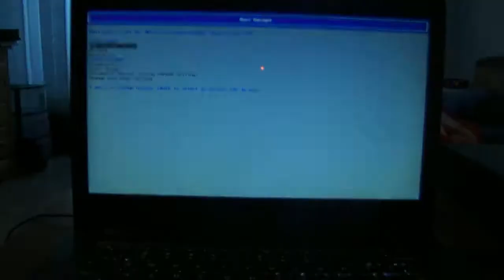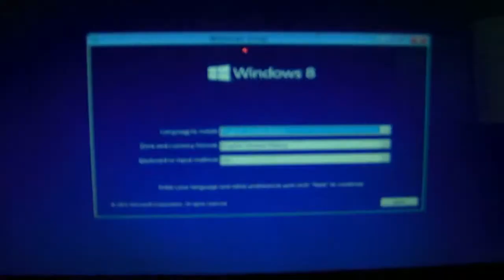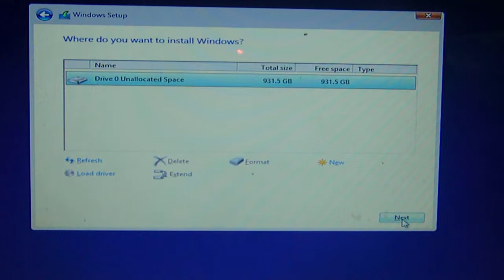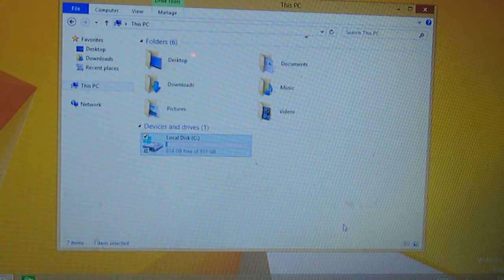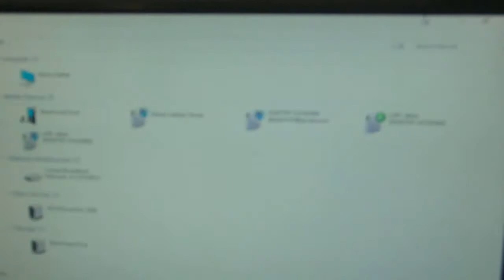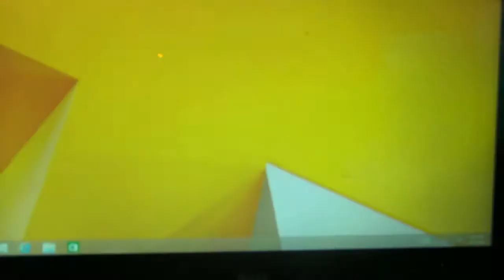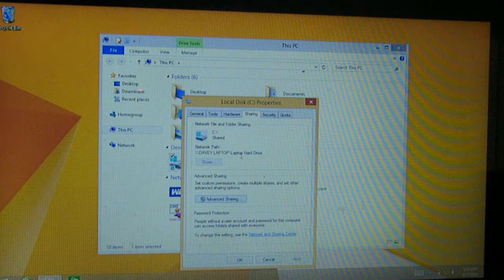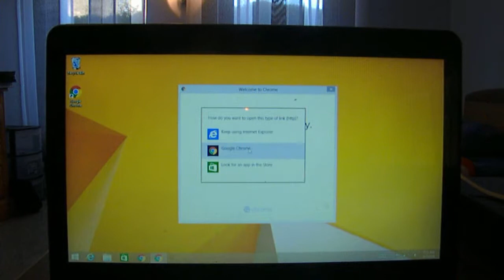Installing Windows 8 on my Laptop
Today we will be installing Windows 8.1 onto my Laptop, after experiencing several technical issues with Windows 10.